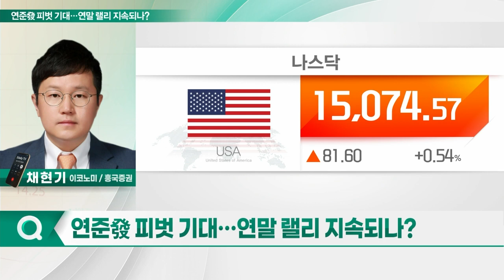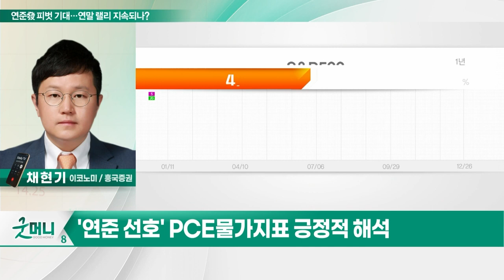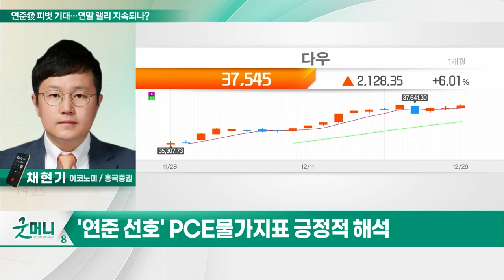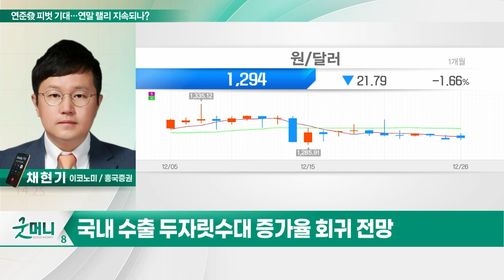연준發 피벗 기대... 연말 랠리 지속되나?_투자 인사이트 (20231227)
Q. 연준發 피벗 기대... 연말 랠리 지속되나?
Q. 올해 마지막 거래주간... 체크할 변수는?